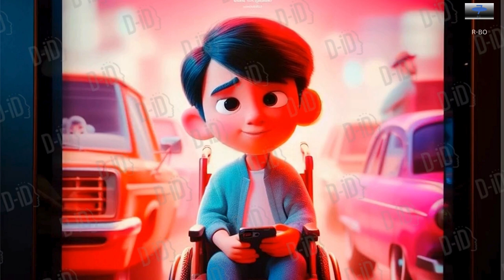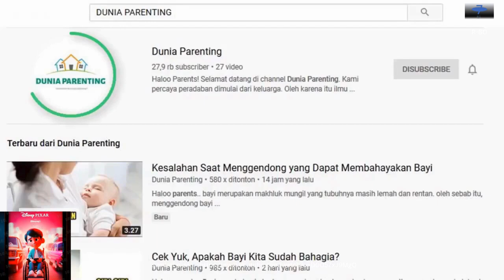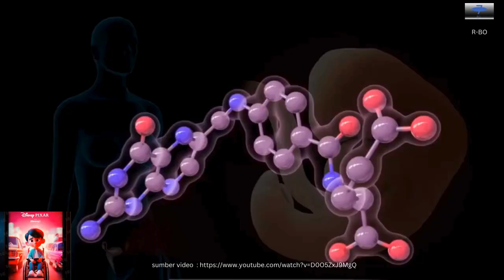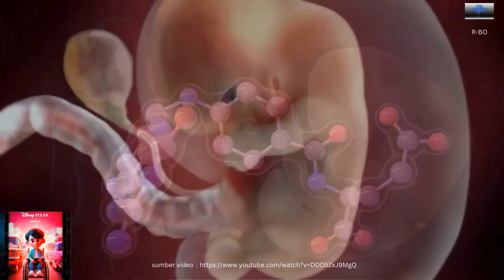Wajib Tahu! Ini 5 Manfaat Kacang Hijau untuk Ibu Hamil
sumber video/foto/musik